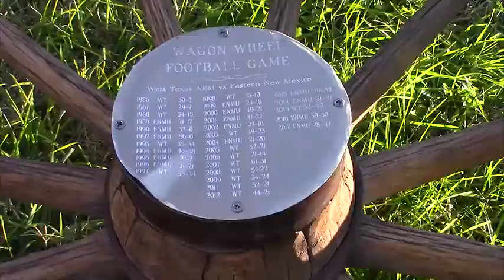Highlights: West Texas A&M Football vs. Eastern New Mexico